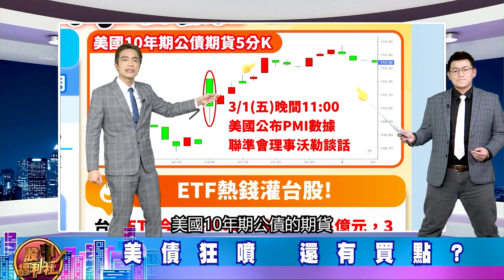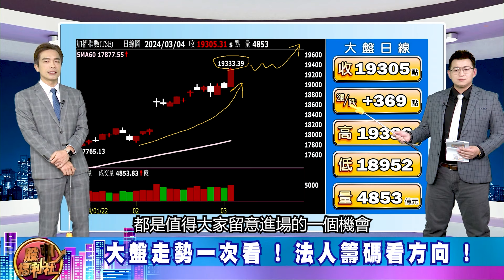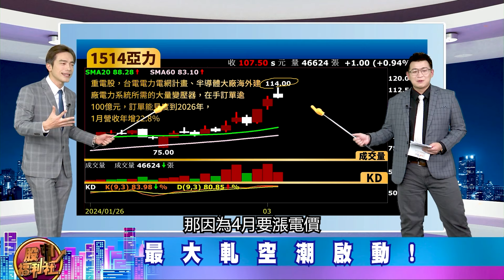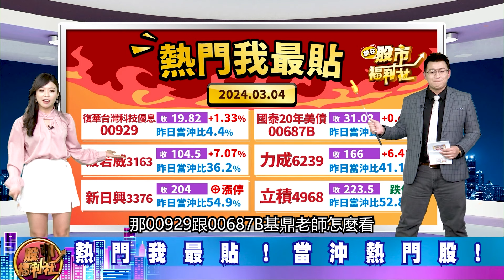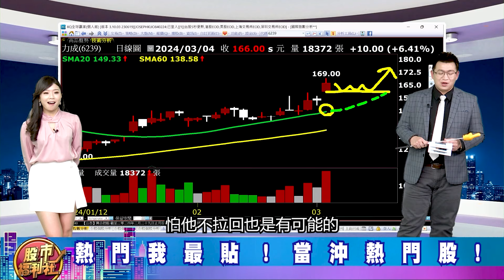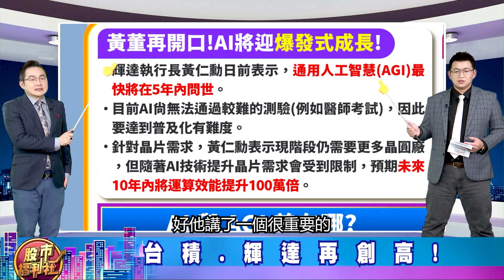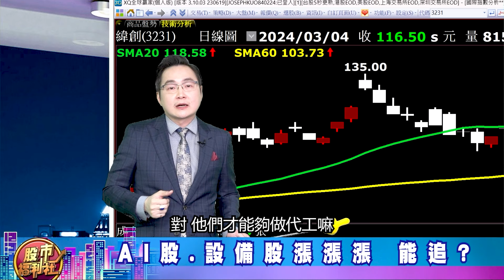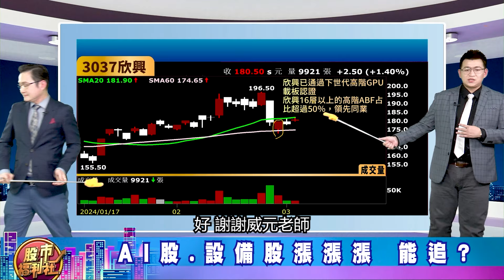'24.03.04【瘋狂股市福利社】725元! 台積800元不是夢? 台股本週見兩萬? AI股 設備股漲不停 能追? 最大軋空潮啟動! 美債狂噴 還有買點?║何基鼎、蘇威元、陳唯泰║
▻來賓◅
陳唯泰

章節重點：
0:00 瘋狂股市福利社ep513預告
0:42 歡迎光臨瘋狂股市福利社！
8:31 財經大頭條
24:26熱門我最貼 #00929
34:28股市甜甜圈

節目內容：
★ 財經大頭條！
☆ 台積800元不是夢? 台股本週見兩萬?
☆ 美債狂噴 還有買點?
☆ 最大軋空潮啟動!
★ 熱門我最貼
★ 股市甜甜圈 焦點股幫你圈！
☆ 台積.輝達再創高!
☆ AI股.設備股漲漲漲 能追?
★瘋狂股市福利社☆TELEGRAM★

▍九八新聞台@大台北地區 FM98.1